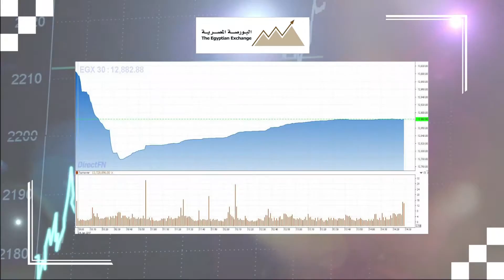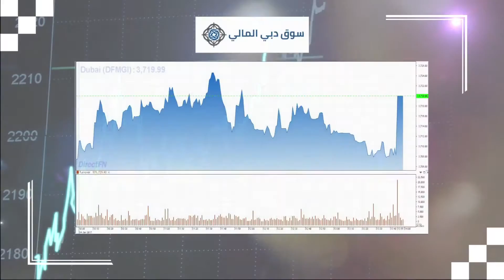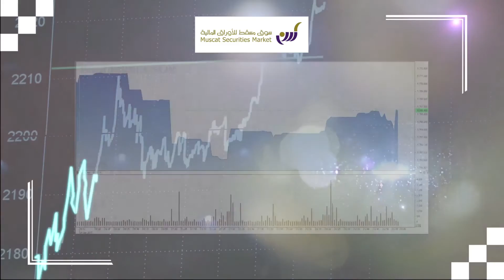مباشرTV | السعودية تقود ارتفاعات الأسواق العربية وسط تراجع سوقين